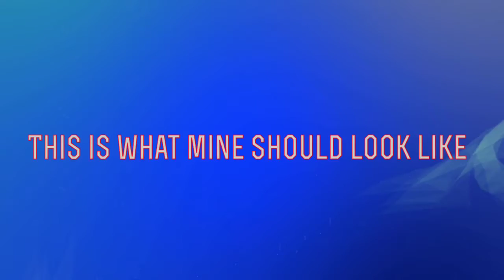It's finally finished